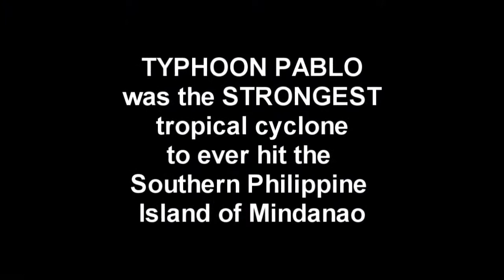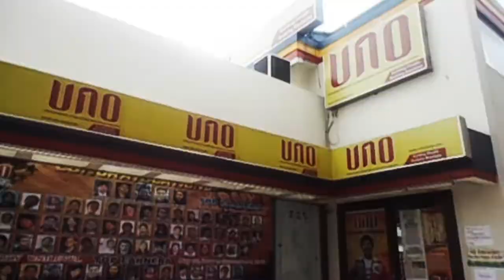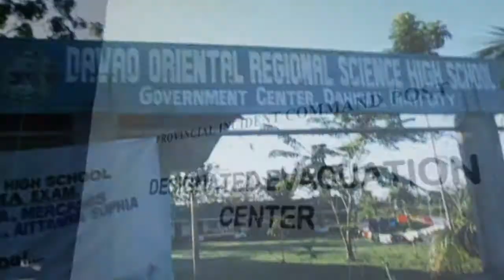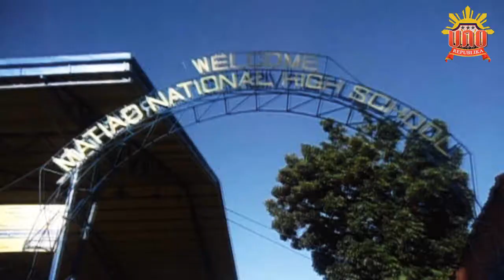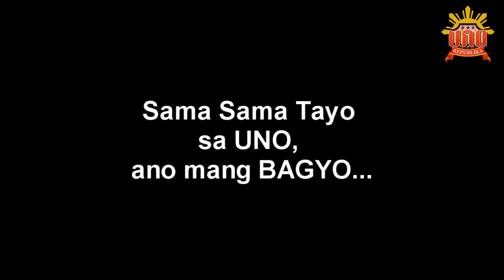Bagyong PABLO Relief Operation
UNO Distributors went to Compostella Valley and Mati, Davao Oriental last December 28, 2012 to distribute relief goods to the victims of Bayong Pablo.